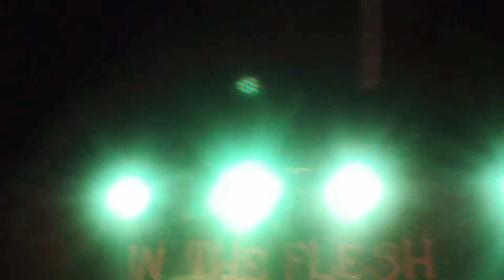IN THE FLESH - Devastat Humanitas - 11/22/13 - Las Vegas - Cheyenne Saloon